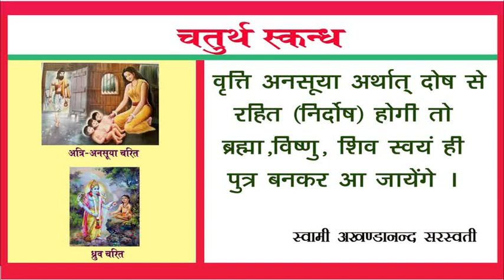भागवत रस रहस्य-06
अत्रि अनसूया चरित, प्रजापति दक्ष का चरित, ध्रुव चरित,राजा अंग एवं वेन चरित